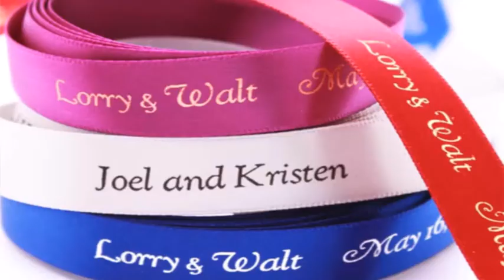Ribbon Printing | Decorative Ribbon Design and Printing Australia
We are providing Custom ribbons for Packaging in a unique and stylish design. We also provide Printed Ribbons with free delivery all over Australia.